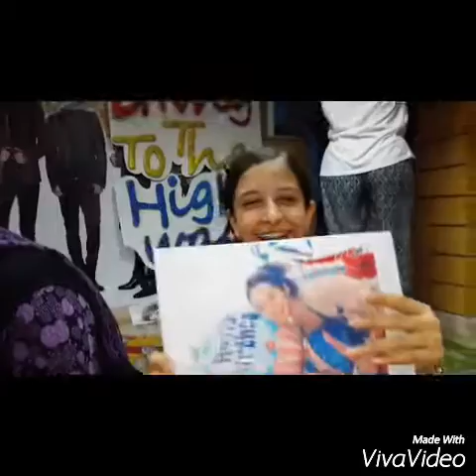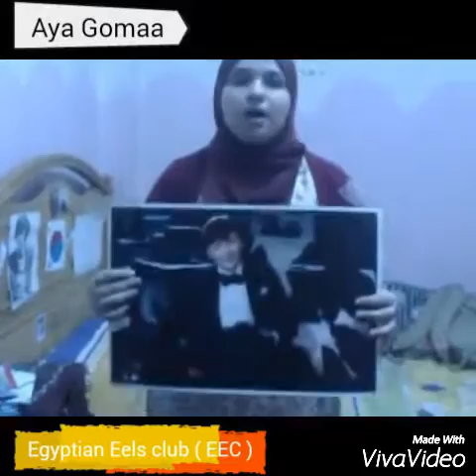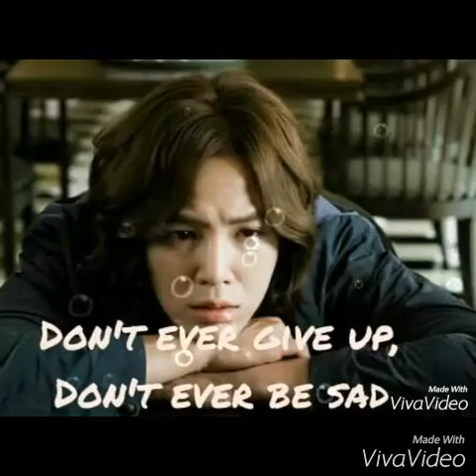Jang Keun Suk Happy Birthday 2015 Egyptian Eels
This BD party organized by Egyptian Eels Club (EEC) - team (14/8/2015)
Thanks to eels who came to our small party for Asia Prince Jang keun Suk and for who participated in this video
Special thanks to We Are Different 1st k-pop store in Egypt

تم تنظيم هذه الحفلة عن طريق اسرة Egyptian Eels Club يوم (14/8/2015)
شكرا لكل من شارك فى الفيديو و حضر حفل عيد ميلاد جانج كيون سوك
شكر خاص لاول محل كى بوب فى مصر We Are Different
رجاءا قوموا بمتابعة اخبار جانج كيون سوك اول باول و تجمعات و مشاريع الايلز المصرى تحت تنظيم فريقنا من خلال: